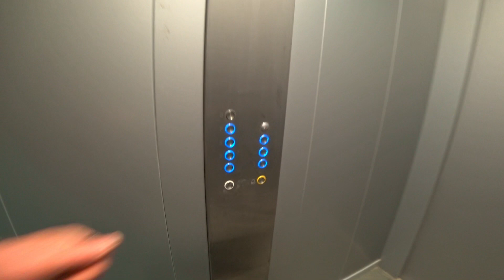Железноводск. День 6-й, часть 1-я.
Утренняя прогулка с Басей по прилегающему к съёмной квартире лесу.  Люда осталась в квартире собираться к предстоящим походам по Железноводску, а мы с Басей наслаждались чистым, свежим, лесным воздухом и разнообразным пением птиц.